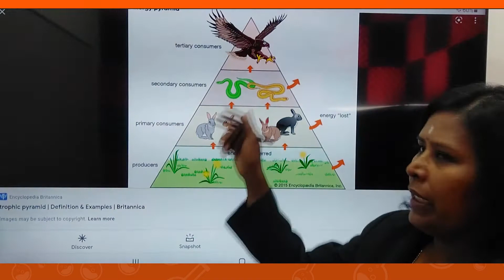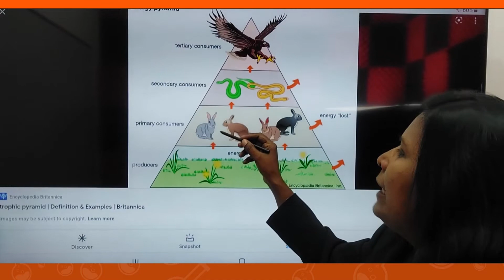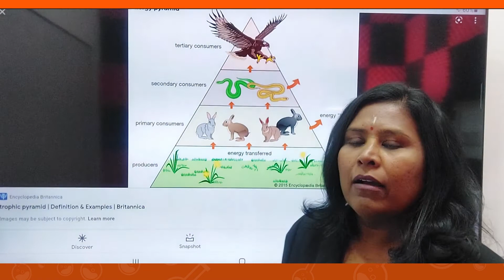SAINS (TAMIL): FOOD CHAIN/உணவுச் சங்கிலி- (CIKGU RADHA)